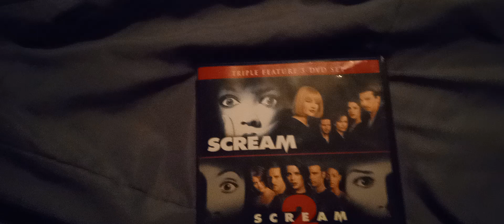Scream Triple Feature DVD Set Unboxing